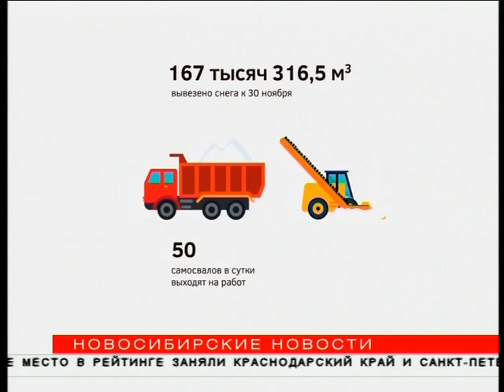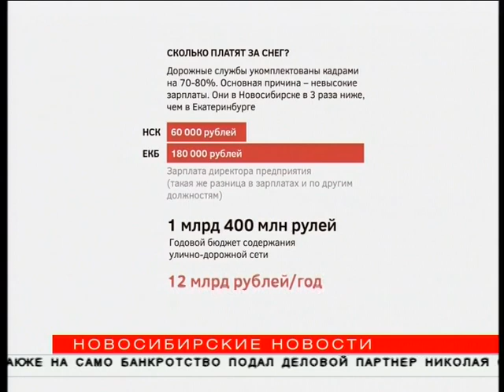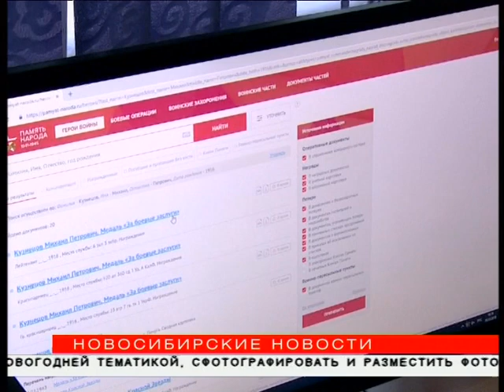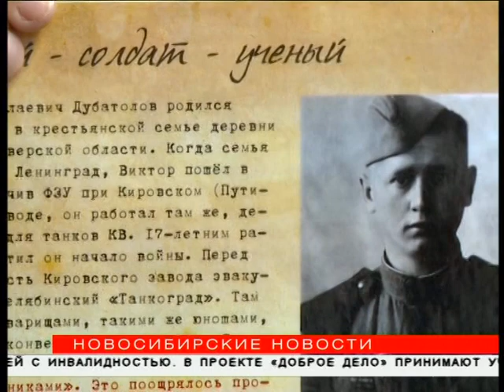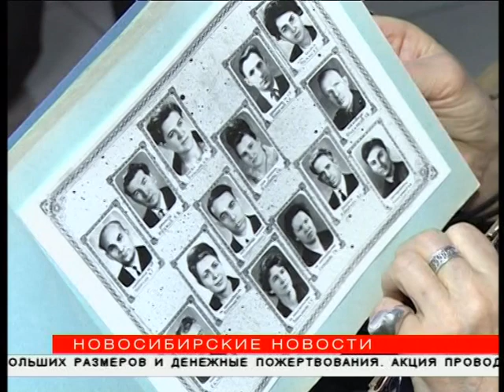"Новосибирские новости" от 19 декабря 2018 года